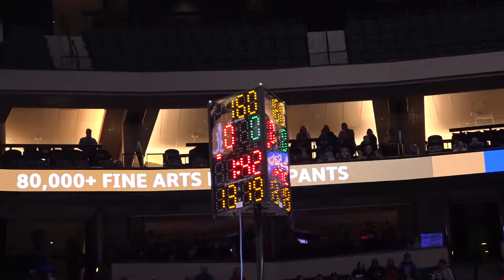Wrestling highlights: Class AAA Final - Stillwater vs. Shakopee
It's never too late for a first. Stillwater wrestling reached the class AAA final for the first time in school history. Only one question was left...would they win silver or gold? They had to face Shakopee to find out.